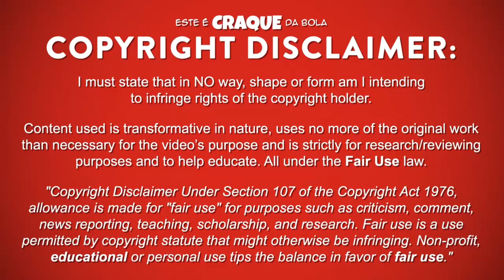VITOR BAÍA ● FC Porto ● Goalkeeper Skills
VITOR BAÍA – FUTEBOL CLUBE DO PORTO

Vitor Baía é um futebolista português que joga na posição de guarda-redes no Futebol Clube do Porto.
Este video mostra defesas, habilidades e muito mais ao serviço do Futebol Clube do Porto.

Vitor Baía is a portuguese professional footballer who plays as a goalkeeper for Futebol Clube do Porto.
Video shows saves, skills and best overall play for Futebol Clube do Porto.

PASSPORT
Name: Vitor Baía
Nationality: Portugal
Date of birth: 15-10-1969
Country of birth: Portugal (Vila Nova de Gaia)
Position: Goalkeeper
Height: 184 cm
Weight: 78 kg
Club: FC Porto

SEASON & TEAM
2006/2007 - FC Porto
2005/2006 - FC Porto
2004/2005 - FC Porto
2003/2004 - FC Porto
2002/2003 - FC Porto
2001/2002 - FC Porto
2000/2001 - FC Porto
1999/2000 - FC Porto
1998/1999 - FC Porto / Barcelona
1997/1998 - Barcelona
1996/1997 - Barcelona
1995/1996 - FC Porto
1994/1995 - FC Porto
1993/1994 - FC Porto
1992/1993 - FC Porto
1991/1992 - FC Porto
1999/1991 - FC Porto
1989/1990 - FC Porto
1988/1989 - FC Porto
1987/1988 - FC Porto

MUSIC/SOUNDTRACK
JJD - Halcyon